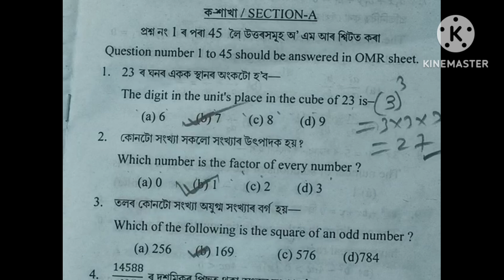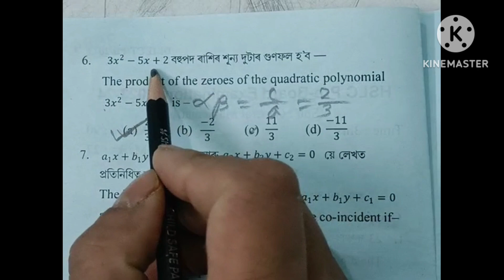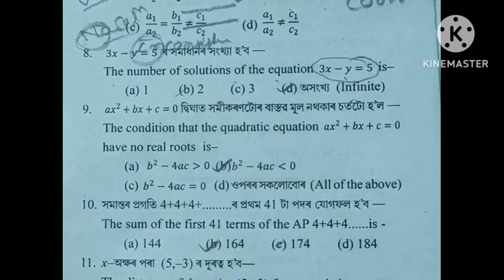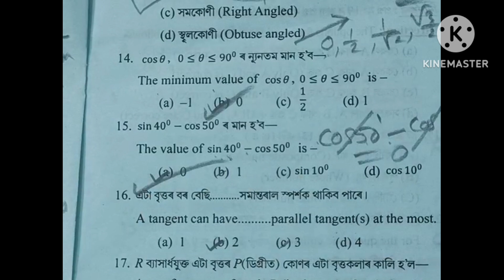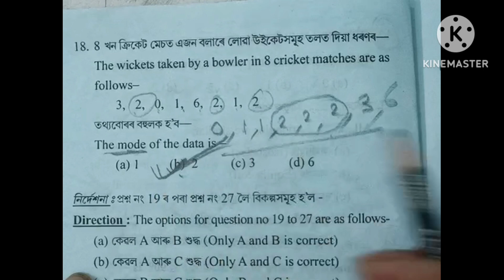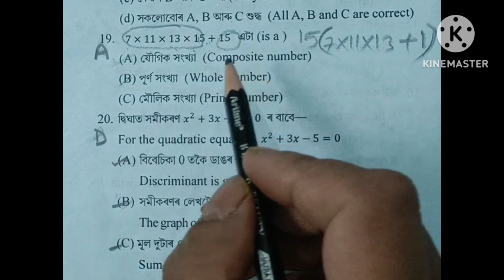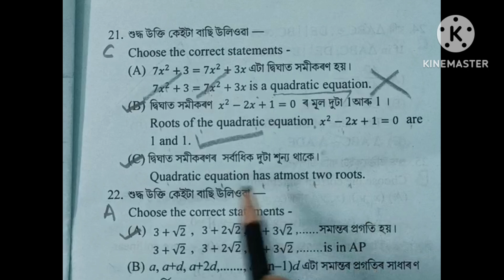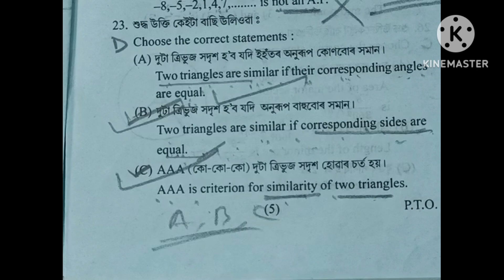HSLC 2024 Maths important MCQ|Maths common MCQ for hslc 2024| HSLC 2024 Maths question paper|SEBA